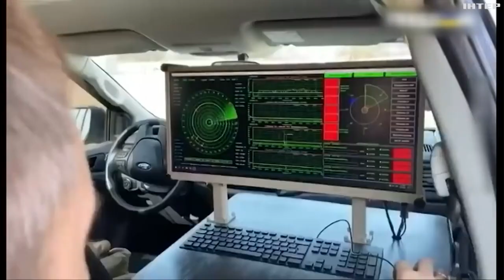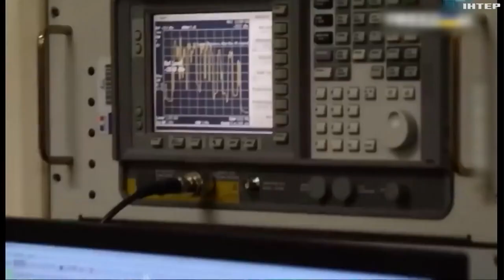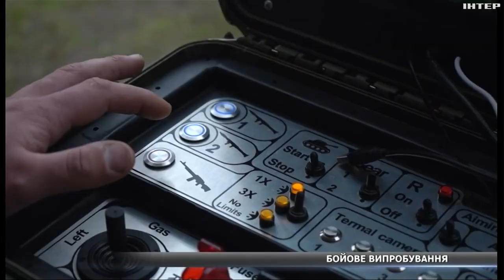Мінцифри планує створити Армії роботів та РЕБів: як це змінить хід війни